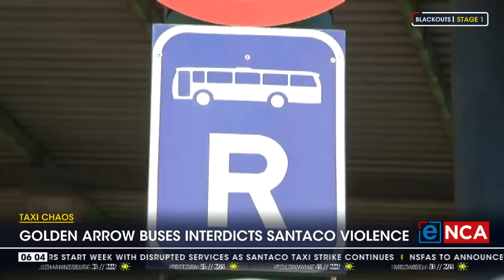Golden Arrow Bus Sevices secures interdict against SANTACO